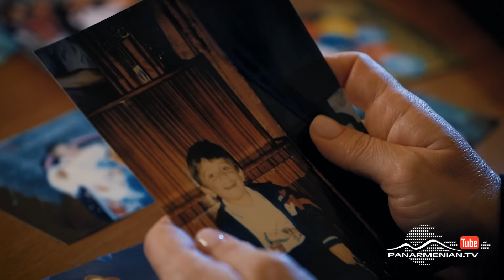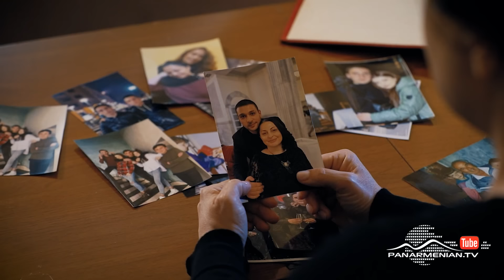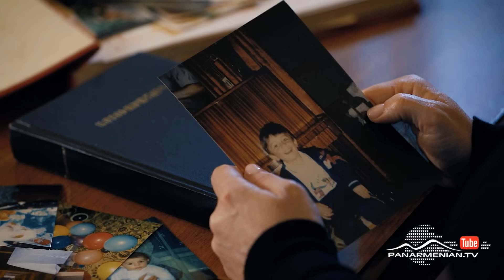Մեր Թաղի Տղերքը, Սերիա 104 / Mer Taghi Tgherqy